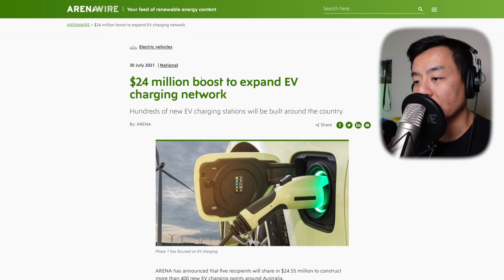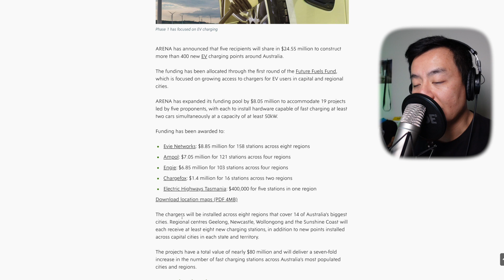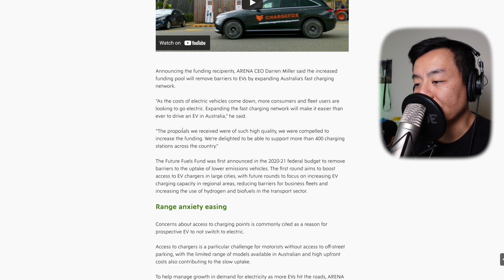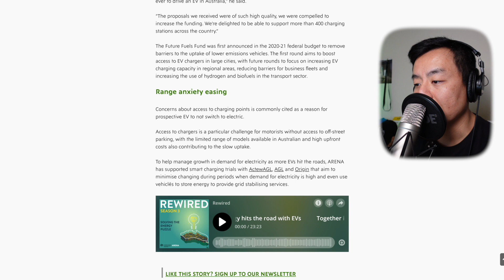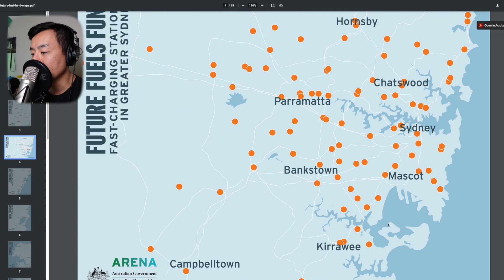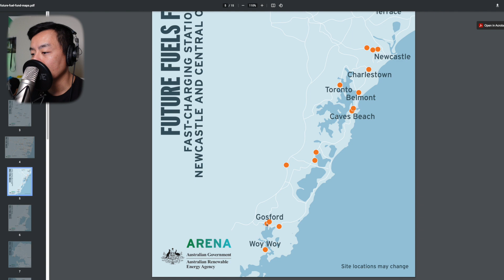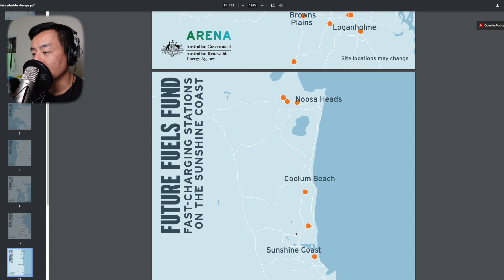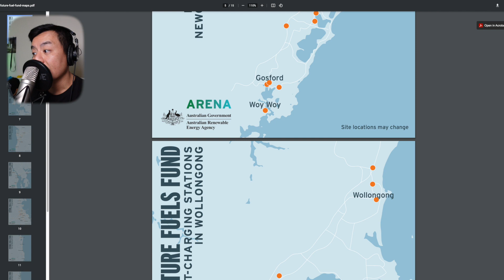FUTURE EV CHARGING STATIONS INSTALLATION AUSTRALIA | Future Fuels Fund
More than 400 new EV Charging Stations will be installed around Australia as part of funding allocated to improving future electric vehicle EV Charging infrastructure in this country
FUTURE EV CHARGING STATIONS INSTALLATION AUSTRALIA | Future Fuels Fund | Tesla Tom | Ludicrous Feed
Free 1500km Supercharging Credit

00:00 Welcome
02:00 Removing Barriers
03:29 Range Anxiety Easing
04:13 Future Chargers Map
09:13 Summary
10:22 Happy Charging